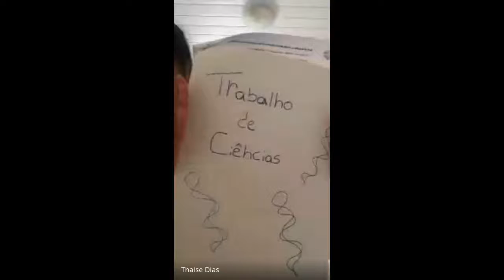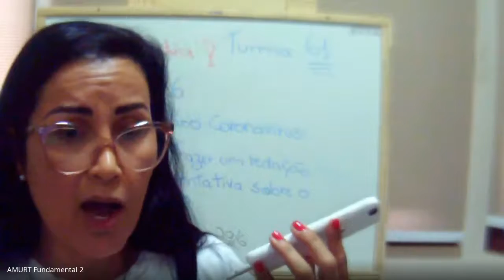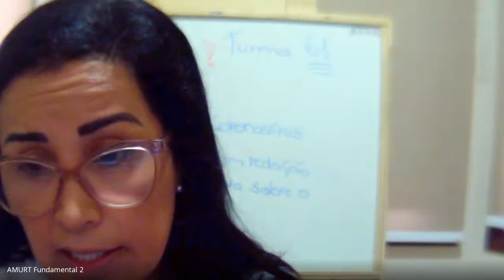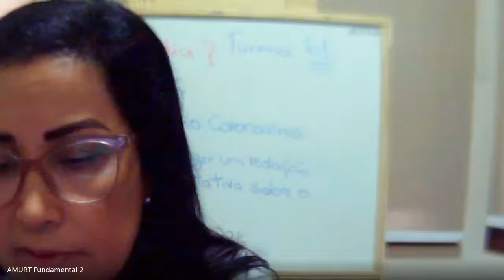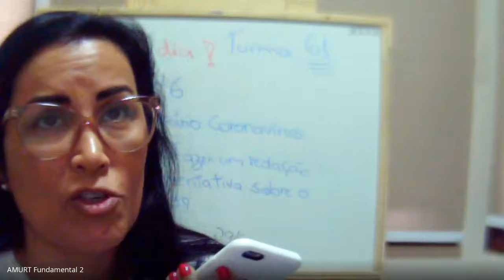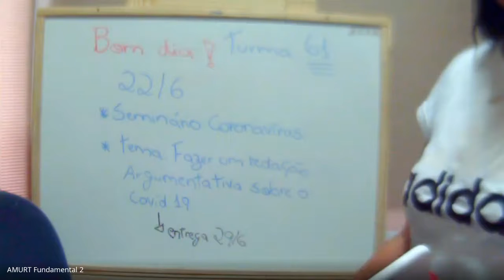ENH - Aula de Ciências 7º ano dia 22/06/2020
Explicação sobre as características gerais do Coronavírus e apresentação do seminério sobre Covid 19 Turmma 61 e 71.